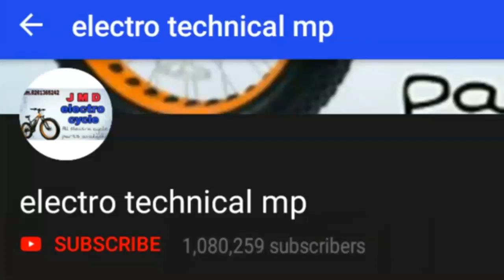Electric cycle. Electric cycle moter electric bicycle kit.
Electric cycle kit    electric cycle.    Ebike kit